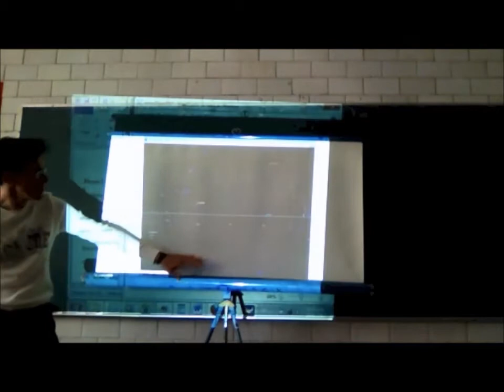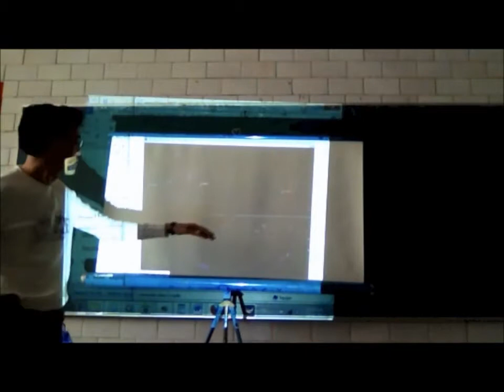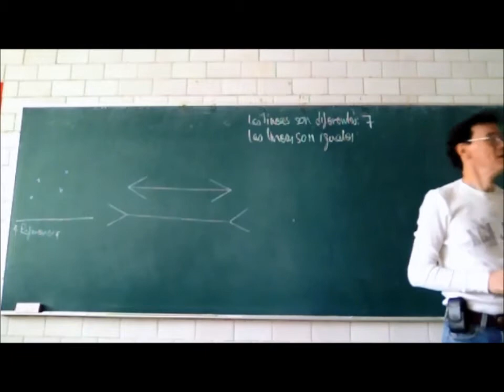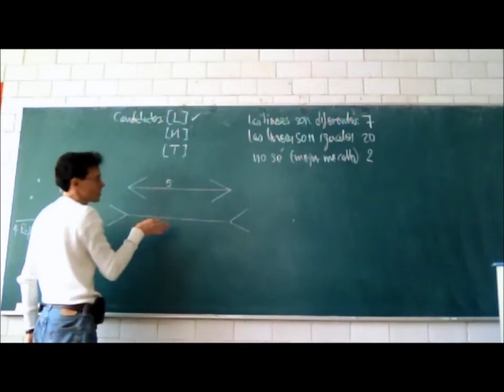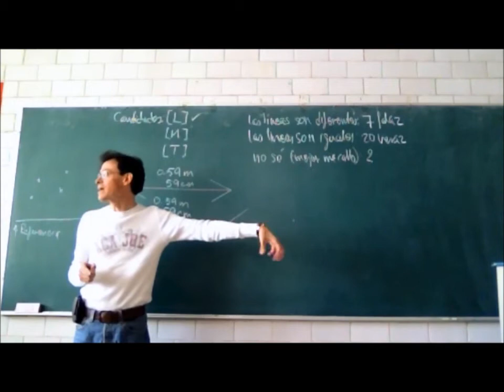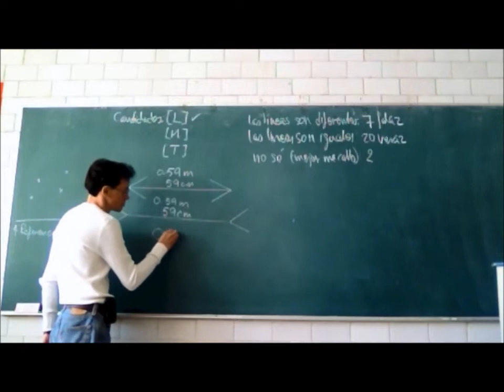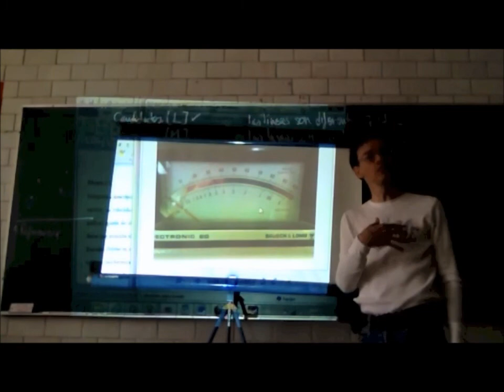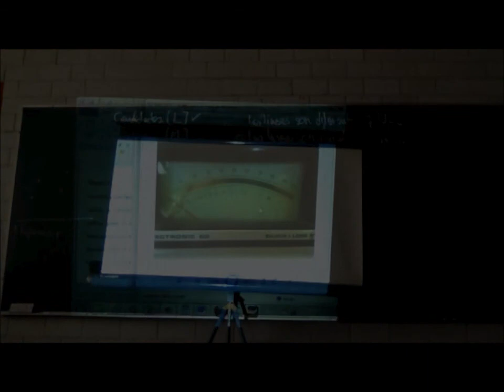Cinemática: el movimiento y sus cambios - 13-Invierno - Prof Raúl Alva 1/5